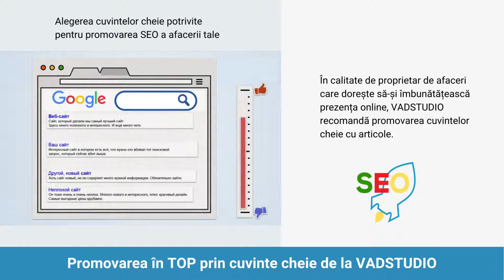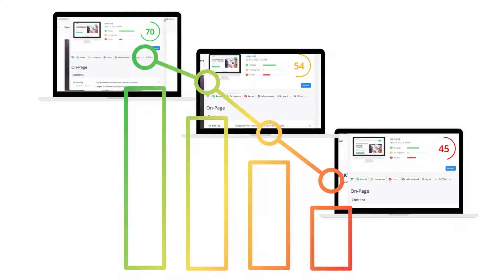SEO Moldova - promovarea a afacerii tale pe site - iSEO.md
Promovarea SEO a site-ului este un set de măsuri și lucrări pentru a îmbunătăți poziția site-ului și a forma aflux de utilizatori noi din motoare de căutare.